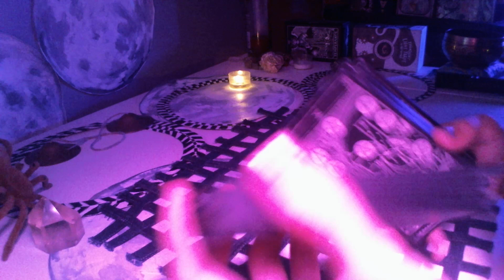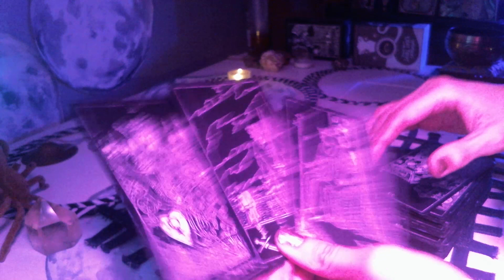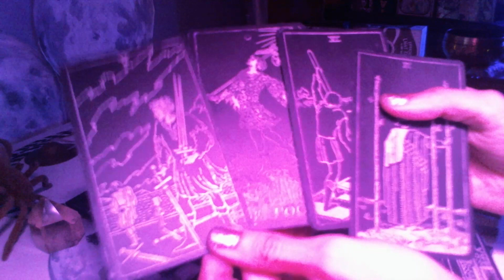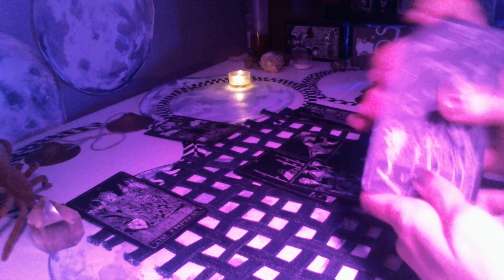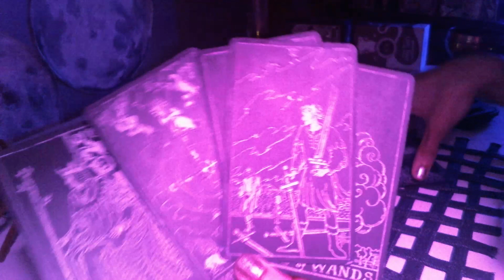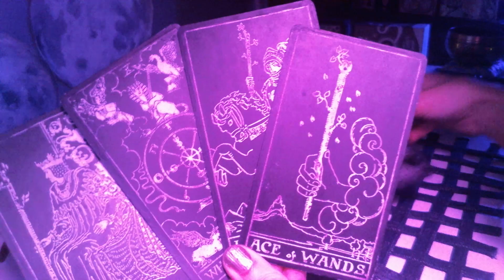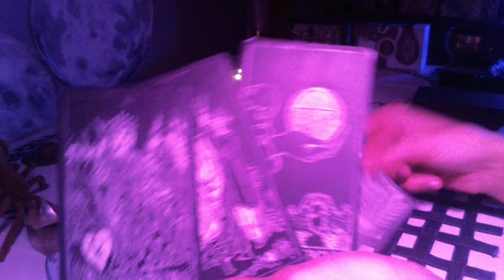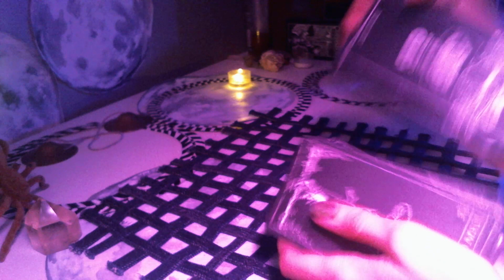Pisces reading. Fireworks when you least expect it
In this Waning Gibbous Moon phase dailytarot tarotreading for the Pisces collective, someone is buzzing around you and is going to make themselves known... This is a soulmate connection here.

We are constantly studying divination, unseen energies & frequencies, digging deeper into our talent so we can efficiently serve you. If you would like to contribute (new tarot deck purchases, crystals, tarot books, etc.) to our light work, that would be so sweet of you!

Blessings 💕